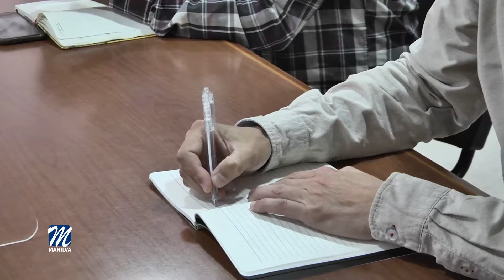Homologación de senderos y caminos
Con la intención de homologar los senderos que recorren el término municipal de Manilva, durante la mañana de ayer,  se mantuvo una reunión con técnicos de senderos de Málaga especializados en la elaboración de este tipo de proyectos.

Manilva cuenta con una rica y extensa red de caminos rurales en su término municipal, con  vías pecuarias como la Cañada Real de Los Barrios a Estepona, la Vereda de la Cañada del Apartadero, la Vereda de San Roque y su entorno, de especial interés el descansadero del Indiano.
Poner en marcha este proyecto es dar marco legal y afianzar el uso de algunos de los caminos y vías pecuarias para el esparcimiento y recreo público, pudiendo ser utilizadas para practicar senderismo, cicloturismo, footing o paseo a caballo, entre otras.

Laura López, Concejal de Medio Ambiente, reconoce como principales objetivos de esta iniciativa, la protección del medio físico natural y la recuperación de los elementos de interés cultural en el suelo del municipio, la educación ambiental y el fomento del uso de estos caminos como vías de tránsito alternativas que den respuesta a las demandas de espacios para el ejercicio de actividades recreativas y de ocio.